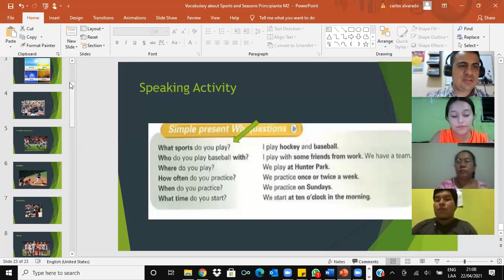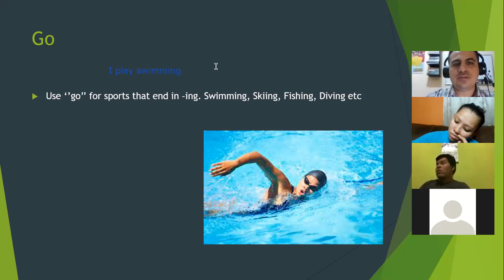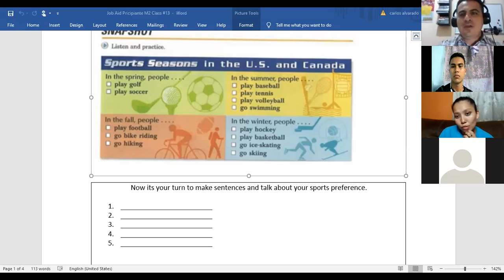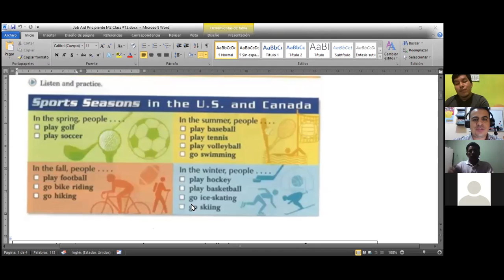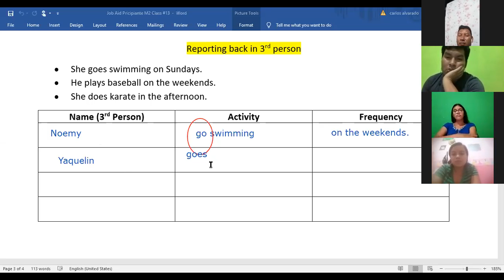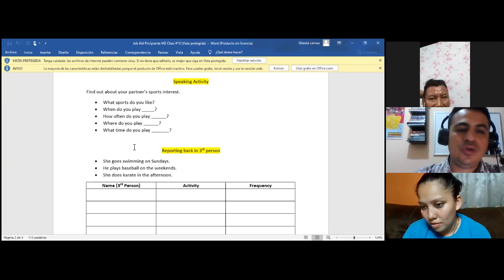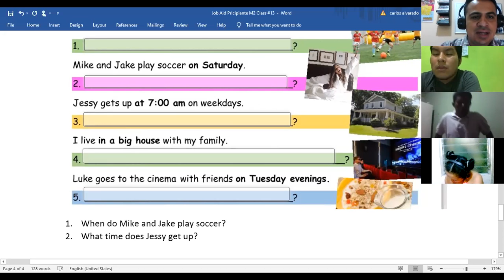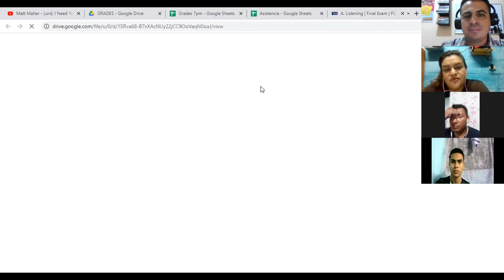Ingles Corporativo- 5.3 Simple present Wh-Questions & Conversation: I love sports. Class#13